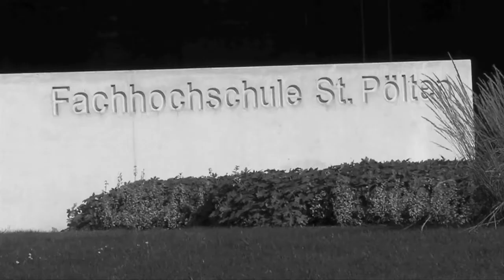fhSPACEtv Produktion Konzept 1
Studierende aus der Studienrichtung Medientechnik sprachen mit Markus Wintersberger und Chris Müller über das Konzept, Entstehung und deren Erfahrung mit dem Medienformat fhSPACEtv der FH St. Pölten und liefern einen allgemeine Einblick über das experimentelle Medienportals. Durch die Sendung führt Reinhard Bades